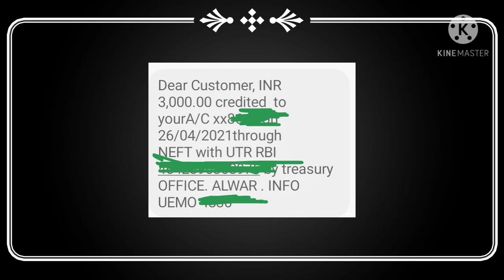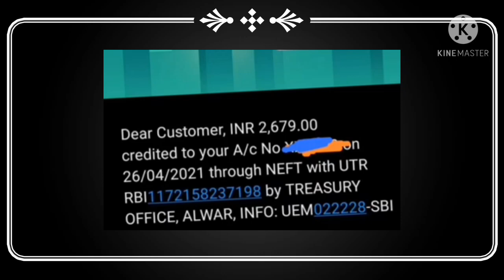फरवरी पेमेंट आया, बेरोजगारी भत्ता लेटेस्ट न्यूज़ टुडे, berojgari Bhatta February payment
फरवरी पेमेंट आया,  बेरोजगारी भत्ता लेटेस्ट न्यूज़ टुडे, berojgari Bhatta February payment ,jaipur latest news,berojgari bhatta form approved kab hoga,bhatta form kab se hoge approved new date, फरवरी पेमेंट आया, आज पेमेंट आया